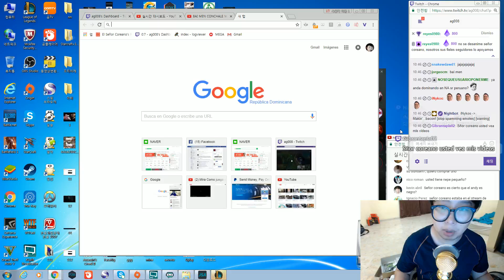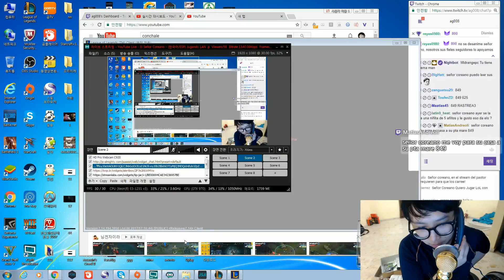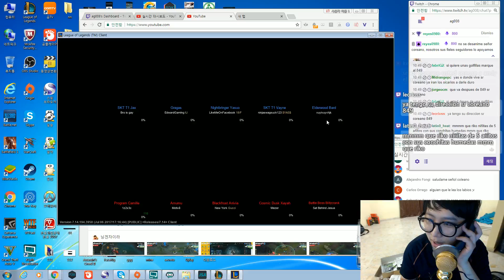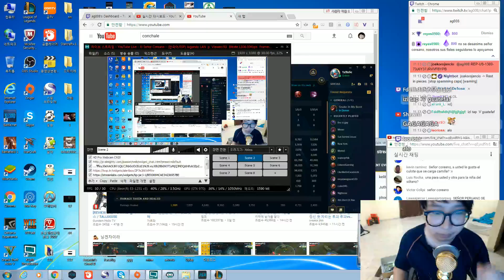Por que no Banea Camille........ Ahora esta muy roto.........